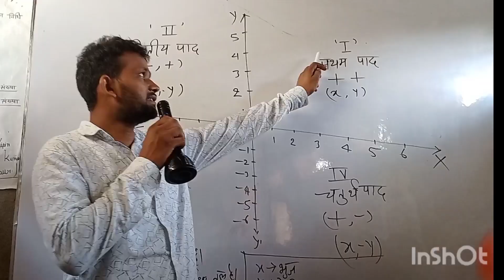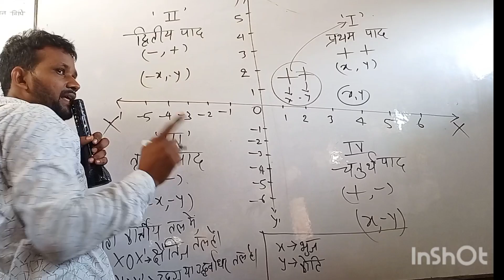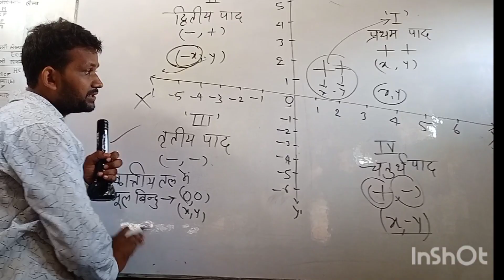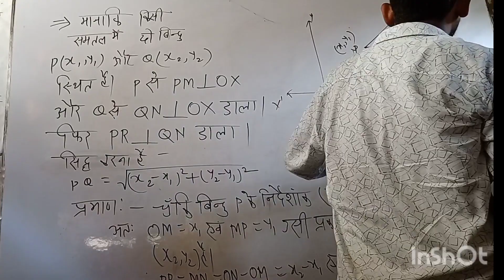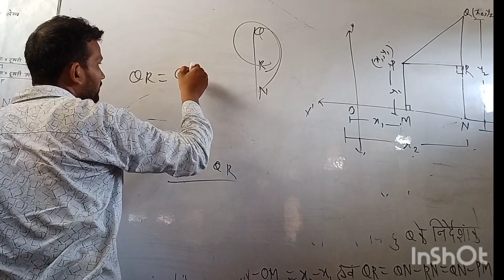Math Co - Ordinate Geometry Topic | गणित निर्देशांक ज्यामिति टॉपिक